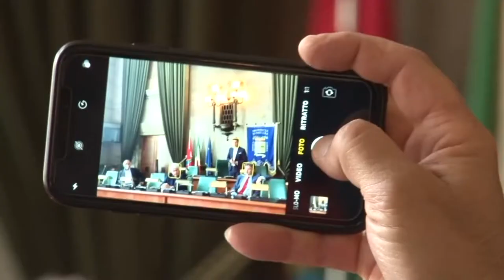Da Bolognano nuovi ingressi in Fdi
Il sindaco di Bolognano Guido Di Bartolomeo, il vice sindaco Adelaide Chiacchia e due consiglieri comunali Vincenzo Nuccitelli e Toni Capitanio, rappresentanti di una lista civica, entrano ufficialmente in Fratelli d’Italia